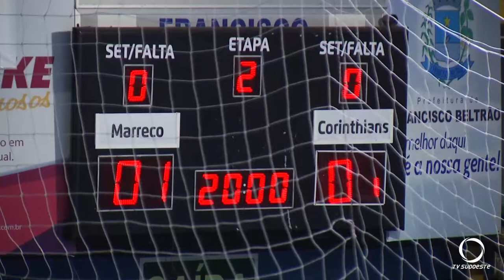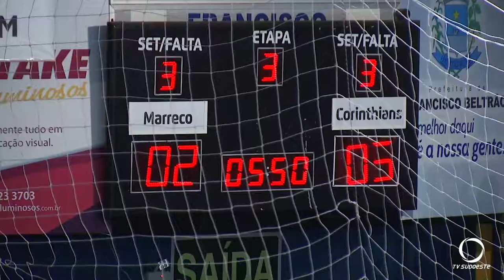Marreco perde jogo e o sonho da final pela Copa do Brasil de Futsal